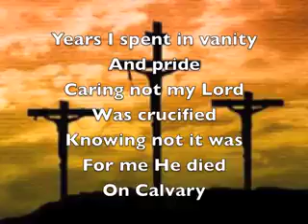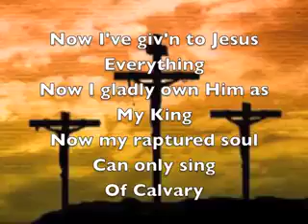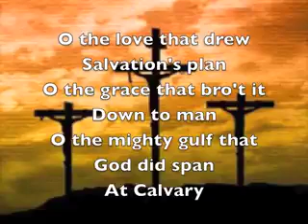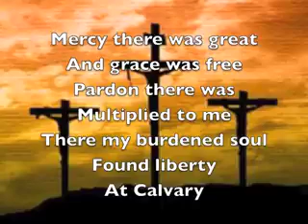3 August 2021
At Calvary .